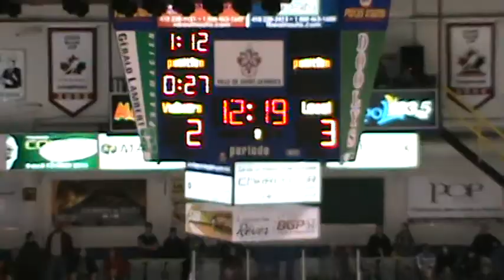But / Goal, # 79 Samuel Normandeau (Cool FM 103,5) LNAH 03-oct-2014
But / Goal, # 79 Samuel Normandeau (Cool FM 103,5 de St-Georges de Beauce) LNAH 03-oct-2014. Match remporté 5 à 4 en prolongation par le Blizzard de Trois-Rivières.